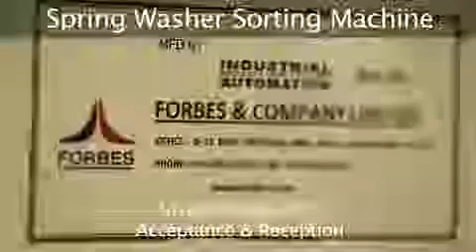Bradma Sorting SPM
Bradma Vision & Monitoring System